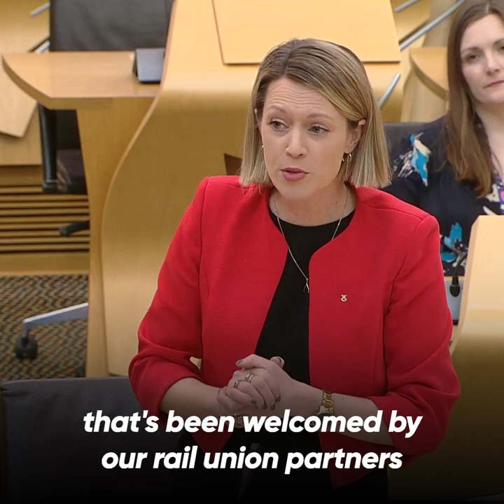Let's now make the Caledonian Sleeper more affordable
Labour has campaigned alongside trade unions in the rail industry to bring the Caledonian Sleeper under government control.

It will now become publicly-run from June 2023. This is positive news.

But we can't stop there. The service is unaffordable for many. We should use this opportunity to make the service accessible to everyone.